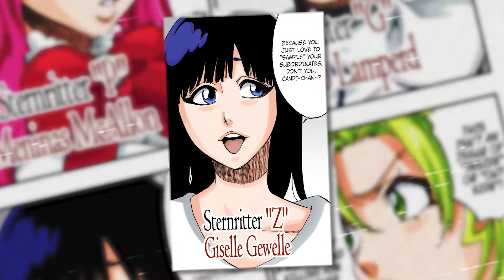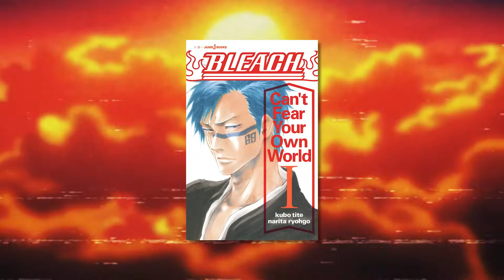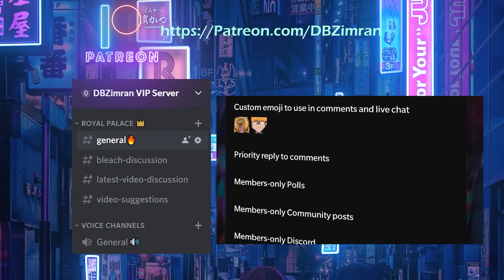Giselle Gewelle: THE ZOMBIE | BLEACH Character Analysis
Giselle Gewelle, Sternritter “Z” is introduced during the Thousand Year Blood War Arc of BLEACH. In this video I will explore Giselle’s sadistic and cruel nature, as well as her exciting confrontations with Kenpachi Zaraki and Ichigo Kurosaki. We will also break down how her zombification abilities work, and why she enslaves one of her own comrades, Bambietta Basterbine, when she is obviously near the point of death. By the end of this video, you will have a comprehensive understanding of Giselle’s character.